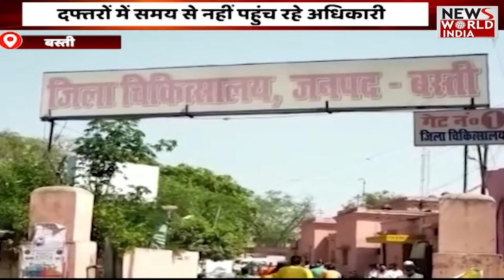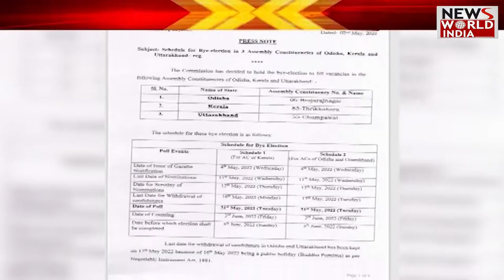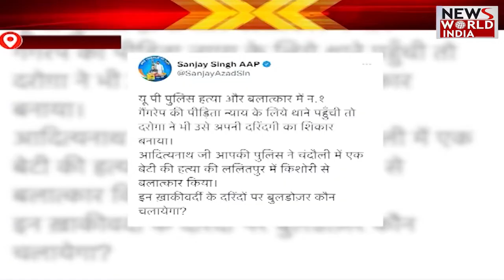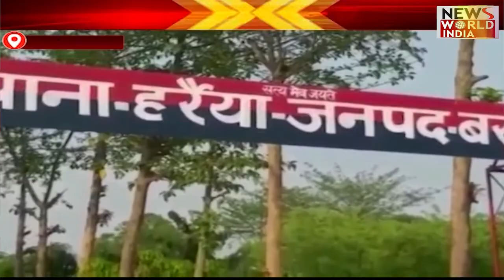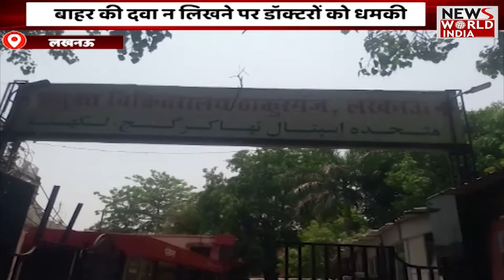UP - Uttarakhand की हर बड़ी छोटी खबर । एसपी की सराहनीय पहल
कानपुर देहात के SP स्वप्रिल ममगाई की पहल से जनता को मुकदमों में अब जल्द न्याय मिलेगा...दरअसल इस प्रकरण में विवेचकों को विवेचना सम्बंधित प्रशिक्षण दिया जा रहा है... जहां कानपुर के विशेषज्ञों ने 100 विवेचकों को प्रशिक्षण दिया. जिसमे साइबर क्राइम, ह्यूमन ट्रैफिकिंग की विवेचना का प्रशिक्षण साथ ही आर्थिक अपराध,महिला अपराधों की विवेचना में प्रशिक्षण दिया गया...ये प्रशिक्षण पुलिस लाइन के नवनिर्मित प्रशिक्षण केंद्र में आयोजित किया गया.